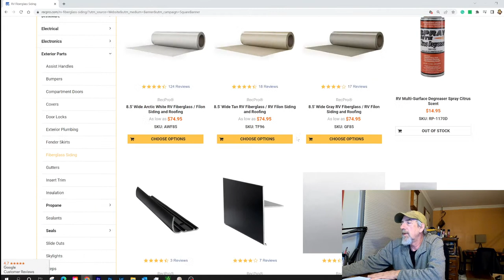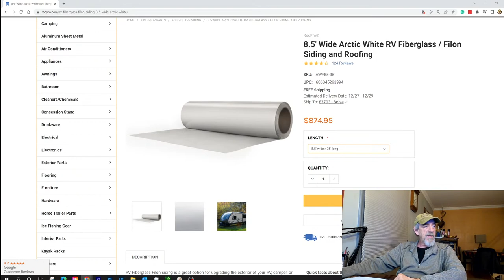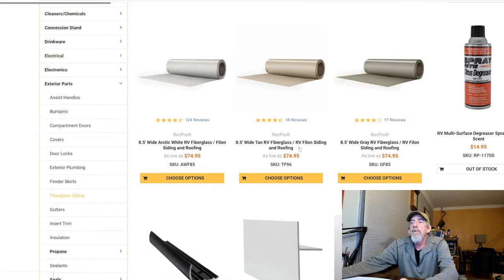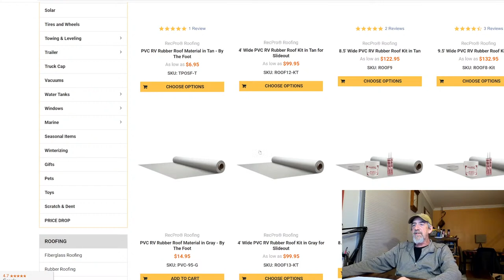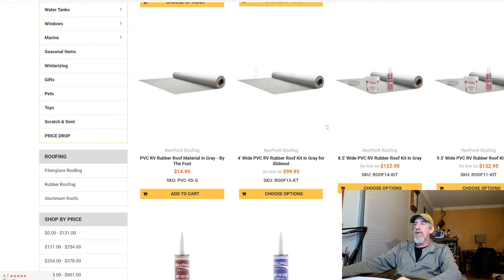Live RV'ing Questions & Answers...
Join my live stream on YouTube to answer any of your RV-related questions. I can also try and help you solve problems with your RV.  It will be your opportunity to ask me questions, and we can discuss them.

This will be the perfect opportunity for new and seasoned RV’ers to ask questions or get help with problems.

Thanks